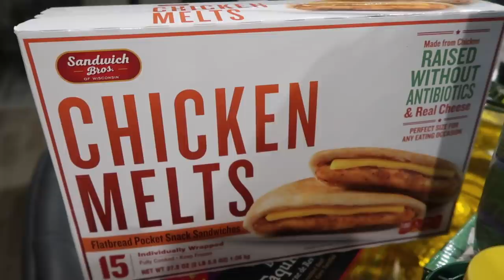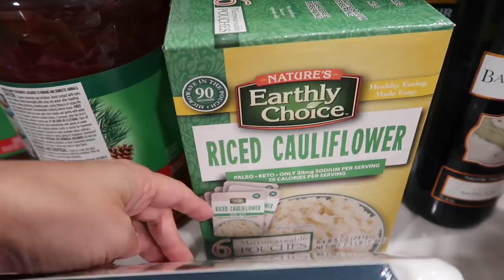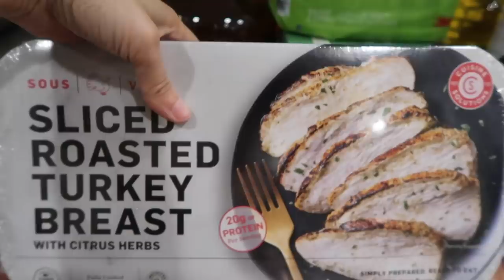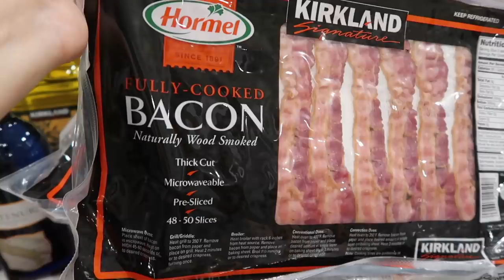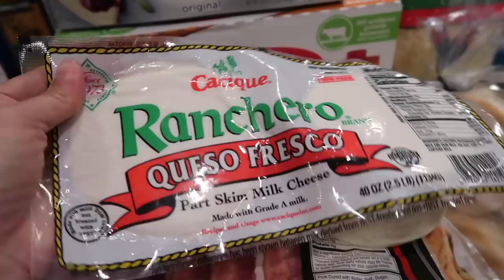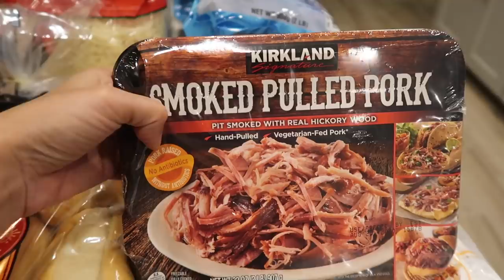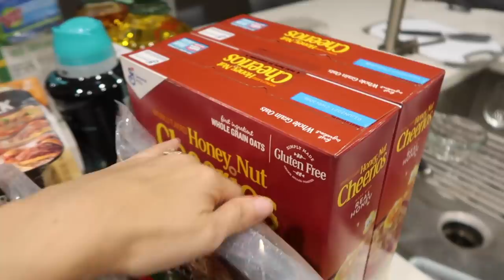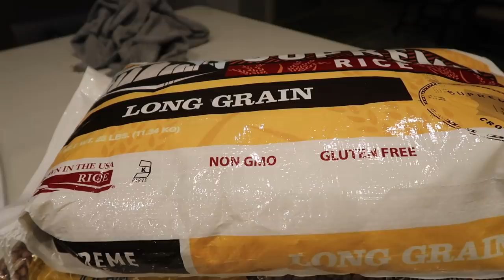Massive Costco Haul 2020 \\ Whats New At Costco \\ Family of 4 \\ Style Mom XO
Hey guys welcomes back to Style Mom XO in todays video I have a massive Costco Haul over $450.00 worth of groceries.  I have some new buys that I found and some repurchases.  Let me know what you guys get at Costco every time you go.

***  This video and channel is for mothers and women.  I am a mom lifestyle channel that was created to share with mothers and women.  From Cooking, cleaning motivation, and tips around the house or everyday life.  I hope you enjoy.

Items I get asked about all the time:
Floor Steamer
Extra Cleaning Pads
Makeup Organizer
Coffee Table
Cereal Dispenser
Egg Holder